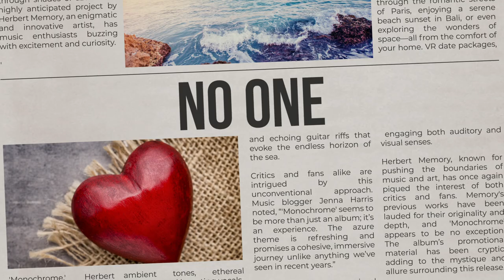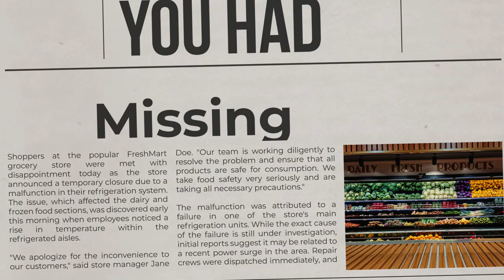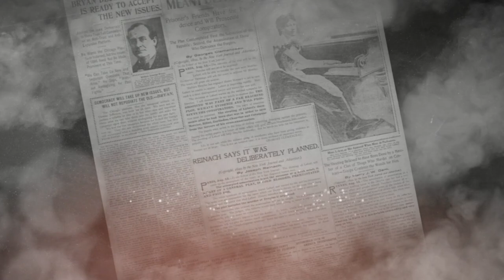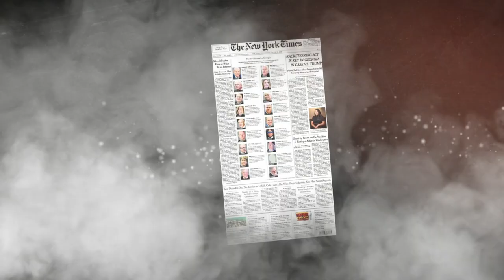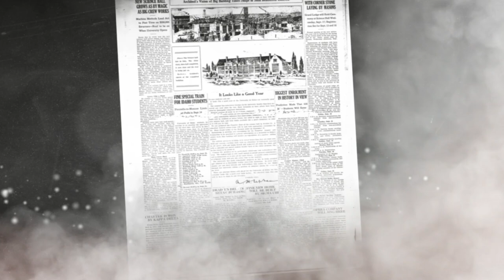Herbert Memory - End Of The World (Lyric Video)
This is the official Lyric Video for my new song, that I maybe don't like the most, but its a fair representation of the upcomming album, so there it is :).